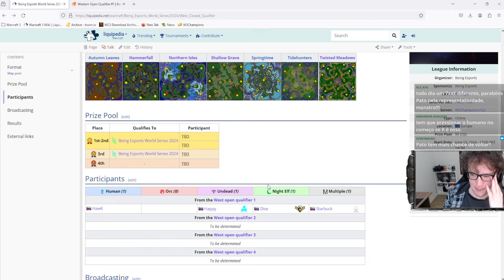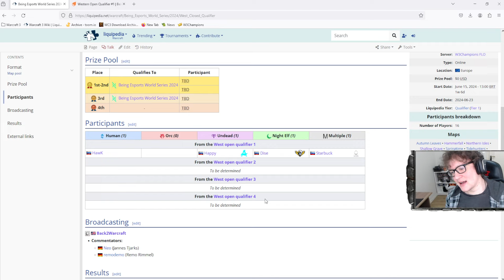WARCRAFT 3 REFORGED: PaTo (Elfos) vs. Hawk (Humanos) | WC3 Mundial Raraland Open Qualifier